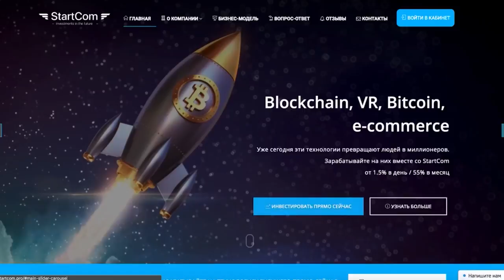D.Masta вызвал Alphavite на Versus Battle